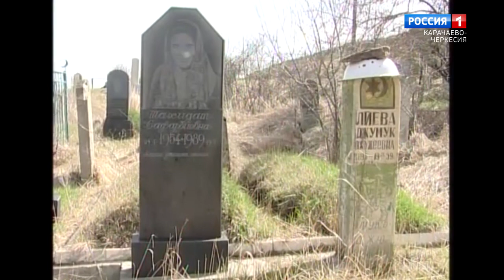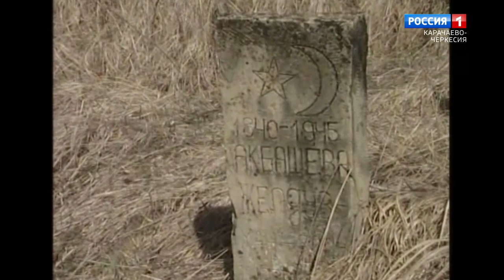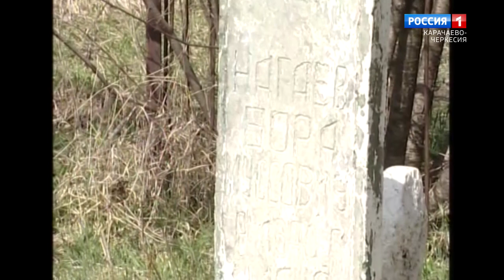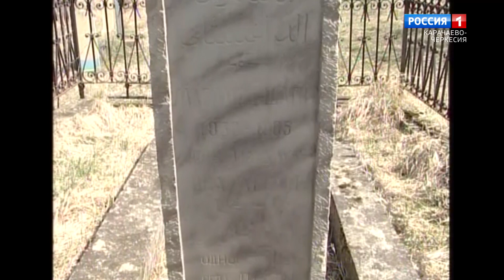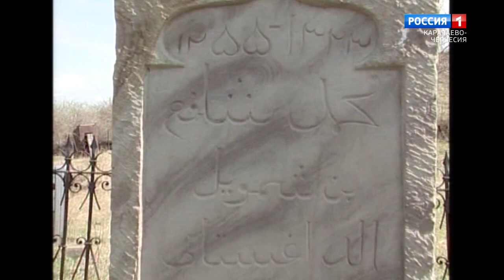"Корни и крона" (на черкесском языке)